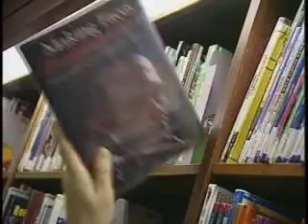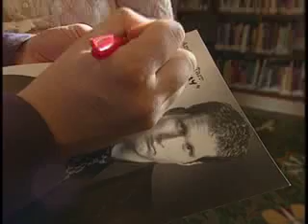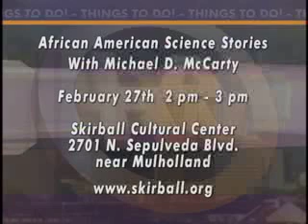The City Guy Hits the Books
Andrew Tarr The City Guy discovers that reading is fun and mental at the Los Angeles Public Library.